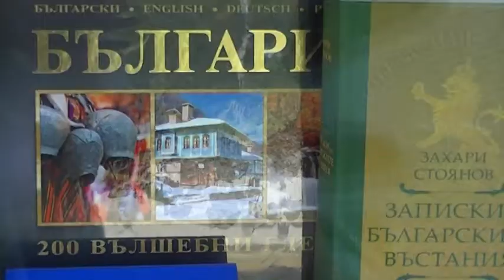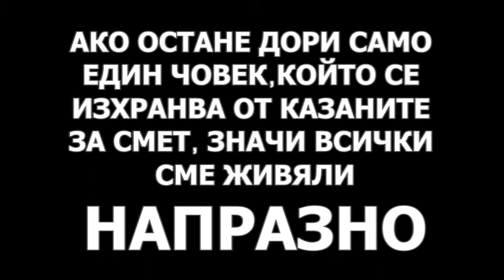РАЗХОДКА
Кратко занимателно видео. Една минута и петдесет и пет секунди за материална и духовна нищета. Това е заедно с надписите.